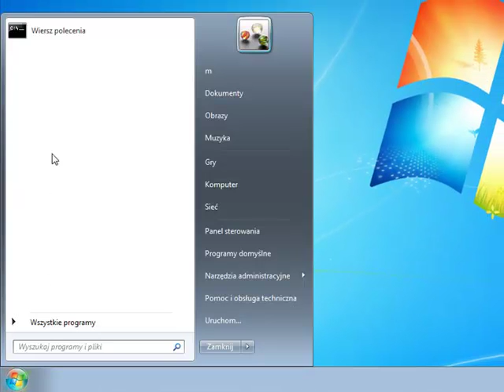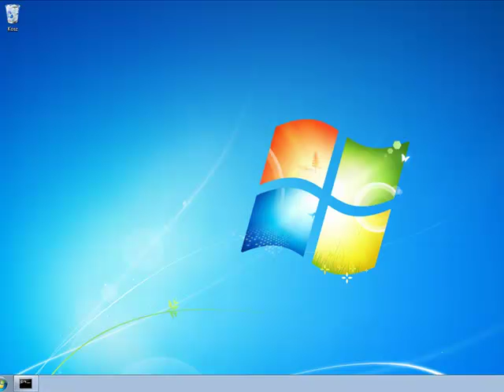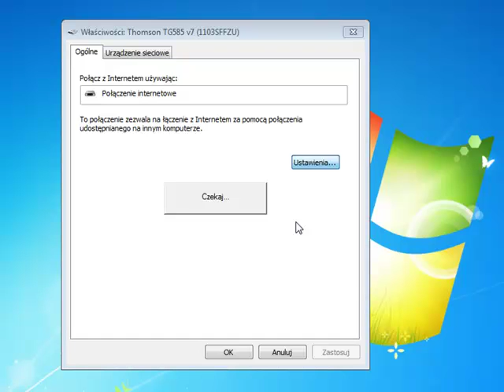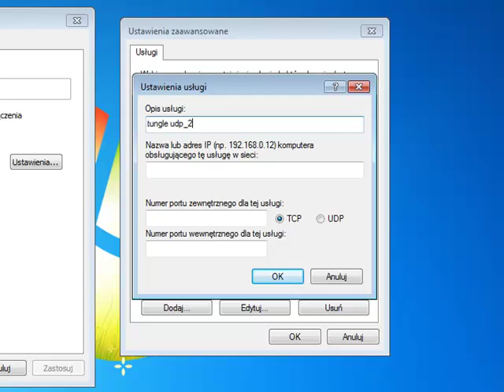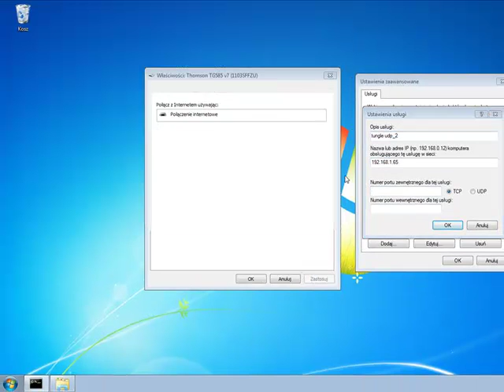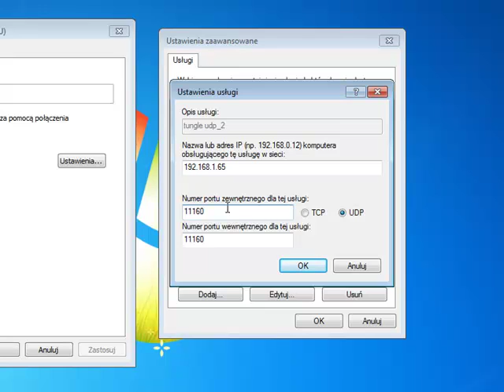Rozwiązanie problemu z nat windows 7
Bardzo prosty sposób na pozbycie się problemów z NAT w systemie Windows 7. Jednak aby rozwiązanie problemu było skuteczne, wymagane jest konfiguracja routera.

Rozwiązanie to można stosować jesli mamy problem z MW3, MW2 czy w jakiejkolwiek innej grze. Także jeśli  mamy problem z Tunngle, które raportuje o problemach z NAT właśnie.